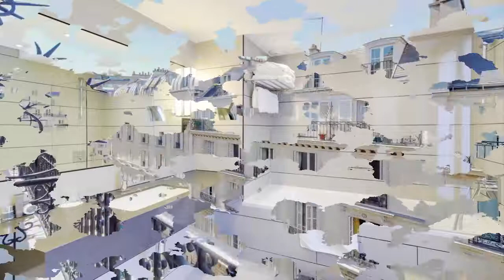Balmoral Champs Elysées, 4 star hotels in paris, paris hotels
3 star hotel in paris
3 star hotel paris
3 star hotels in paris
4 star hotel paris
4 star hotels in paris
5 star hotels in paris
5 star hotels paris
5 star paris hotels